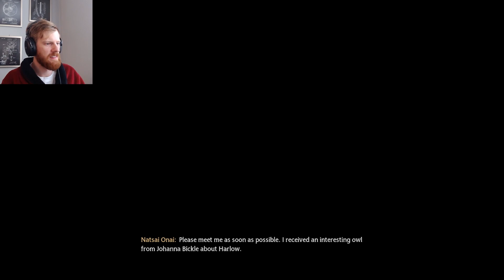EtriusRaven Plays Hogwarts Legacy: The Final Battle With Ranrok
EtriusRaven faces off against Ranrok in this episode.  Make sure to check out the epicness!